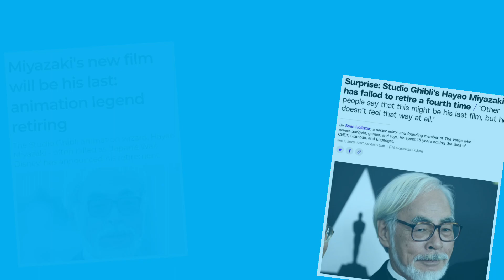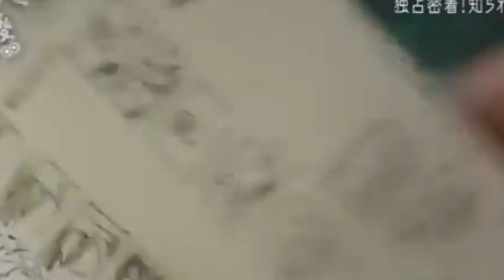The Magic of Hayao Miyazaki: An Animation Maestro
🎬 Explore the enchanting world of animation with "The Magic of Hayao Miyazaki: An Animation Maestro." Join us on a mesmerizing journey through the life, work, and enduring legacy of one of the most celebrated animators in history, Hayao Miyazaki.

In this video, we delve deep into the genius behind the man who redefined animation itself. From his early days at Toei Animation to the co-founding of Studio Ghibli, we uncover the remarkable story of Miyazaki's rise to prominence.

Discover the masterpieces that have captivated audiences worldwide, including "Spirited Away," "My Neighbor Totoro," "Princess Mononoke," and more. We analyze the storytelling, animation techniques, and the profound impact these films have had on the world of cinema.

Explore the unique magic of Studio Ghibli, a haven for animation enthusiasts, and learn how their commitment to hand-drawn animation and environmental themes inspired a generation of artists and filmmakers.

But the journey doesn't end there. Miyazaki's brief retirement couldn't keep him away from the world of animation. Find out about his ambitious new project, "How Do You Live?" and the anticipation it has generated among fans.

Join us in celebrating the man who taught us that in animation, magic is real, and imagination knows no bounds. Hayao Miyazaki, the maestro of animation, has and will continue to mesmerize us for generations to come.

If you're a fan of animation, Studio Ghibli, or the creative genius of Hayao Miyazaki, this video is a must-watch.

Thank you for joining us on this magical journey, and remember, there's always more to discover in the world of storytelling and artistry. 🌟